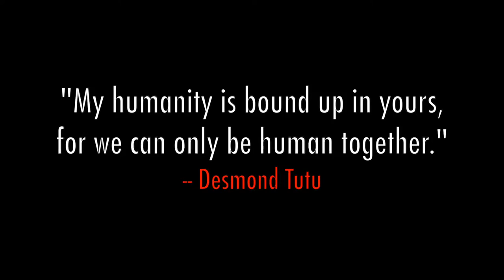JESUS, ENEMY OF THE STATUS QUO, Rev. Michelle Hughes [FEB 3, 2019]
Jeff Petertil is Liturgist. If you want to go directly to the sermon, click here 4:54